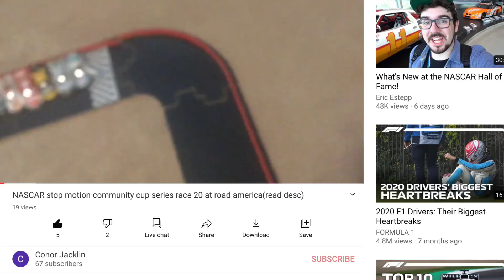What’s with the dislikes? Also thx for 67 subs